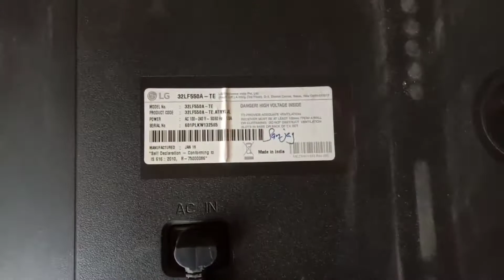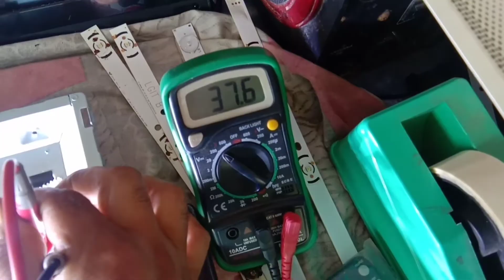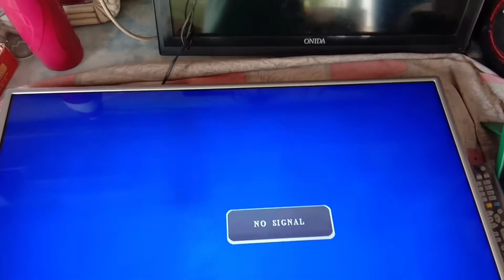Lg led panel repair!!Lg led 32 inch panel/backlights repair kaise kre full details in hindi